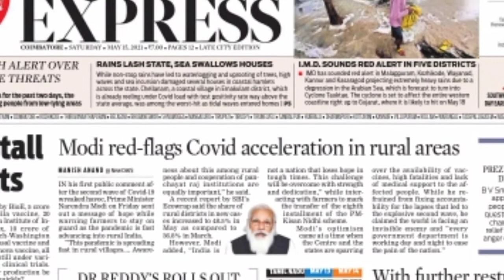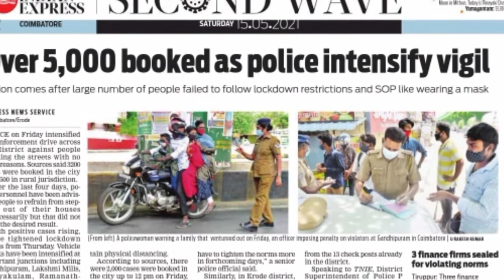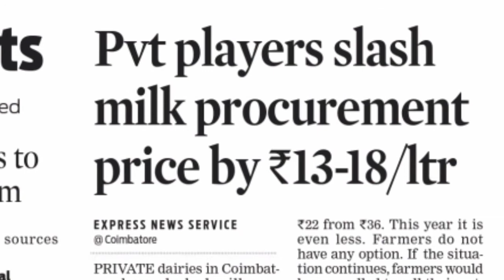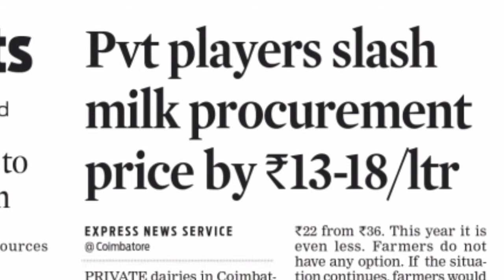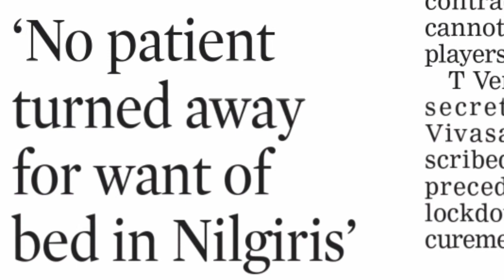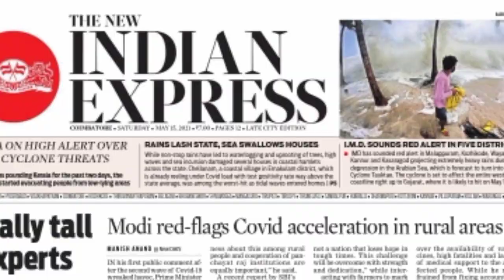NEWS VOCABULARY||NEWSPAPER SERIES 3||ENGLISH NEWS WITH TAMIL MEANING||TODAY'S NEWS||15TH MAY 2021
For reading 15th may 2021 newspaper .CLINK THIS LINK BELOW.ENJOY READING
DECCAN CHRONICLE

Learn English through Tamil with OUR DAILY ENGLISH Newspaper .we are providing YOU different type of words usage  from this newspaper series .you will learn useful English PHRASE and vocabulary.

Follow this link to join my WhatsApp group:
LETTERS N NUMBERS ACADEMY

HAPPY LEARNING